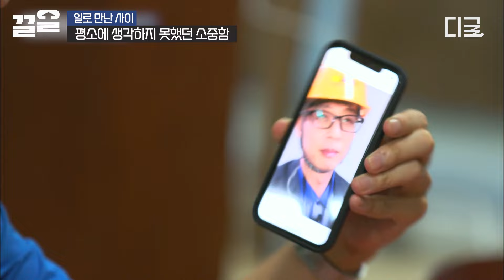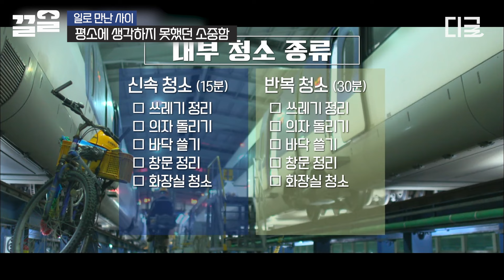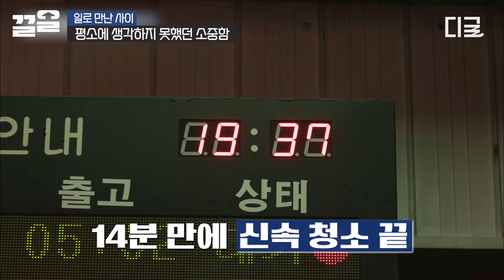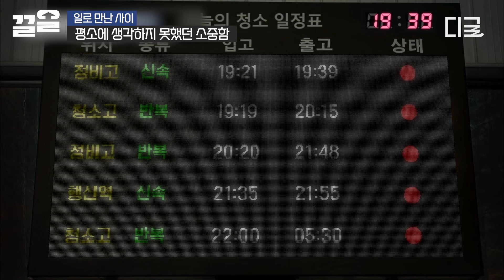[일로만난사이] 고만 좀 찍어~ 아놔 이것들 진짜💦 유재석 X 쌈디 삼촌과 조카 바이브 뭐냐고ㅋㅋㅋ 쌈디 조카 때문에 피곤함 MAX 찍은 유재석🤣